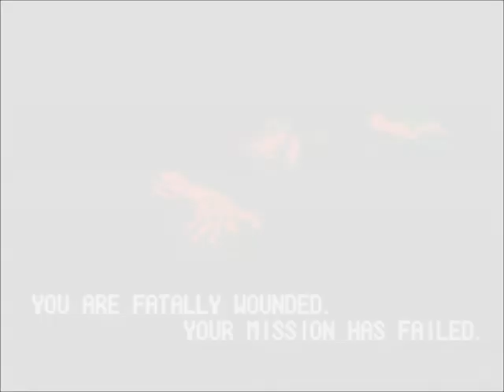Minecraft Review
I really dropped the Ball on this review. No title credits, nor music. Either way it's rather witty.